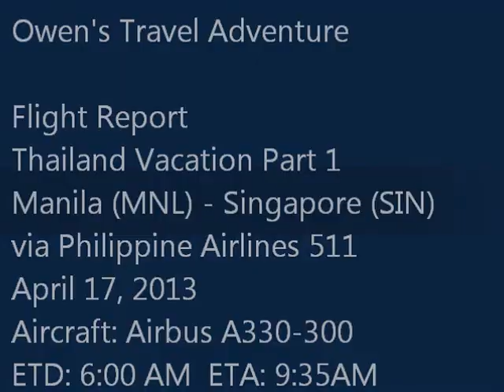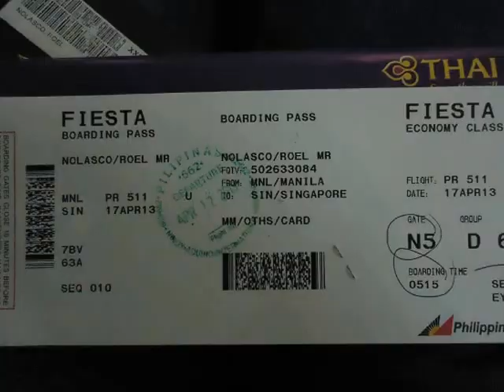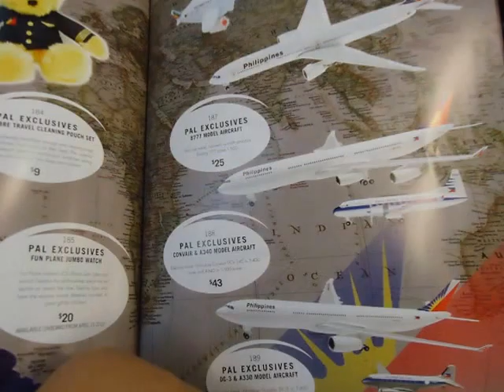PHILIPPINE AIRLINES PR 511 : Manila (MNL) to Singapore (SIN) Airbus A330-300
Owen's Travel Adventure ✈
Departure: April 17, 2013 / 6:00AM
Route: MNL-SIN

The flight was ontime and I had a great experience with Philippine Airlines. I noticed that most of the passenger bound for Singapore are seamen who will start their voyage in Singapore.

Just this year, PAL gave me a great impression about their new image and all their staffs from the ground crew to Flight Attendants, they are amazing and friendly. The inflight meal was superb. I can really tell that PAL is on a great shape now. Kudos!

There's a turbulence approaching the airport due to heavy rain in Singapore but still, the Pilot did a great job.

Verdict: Definitely I'll try it again

This journey is just the first leg as my main destination is in Thailand.